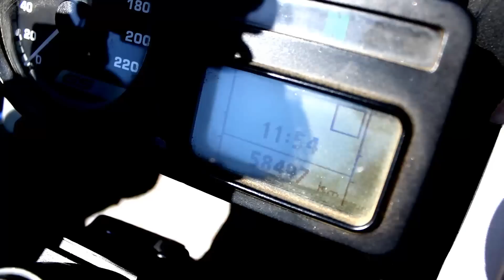Stage BMW-GS - Niveau 2 - Perpignan - DAVID FRETIGNE